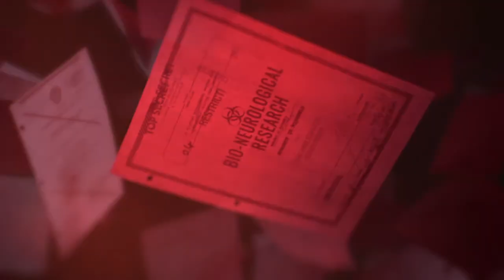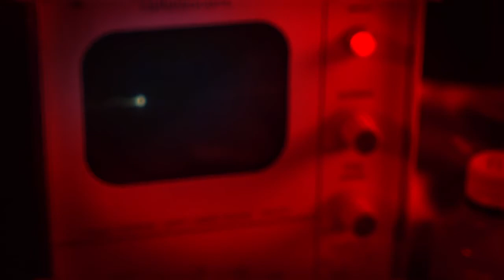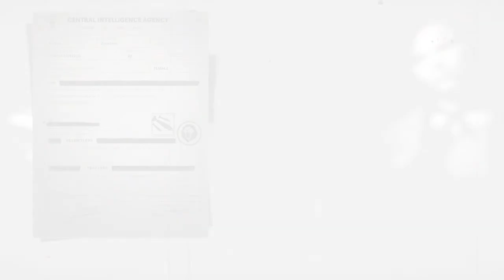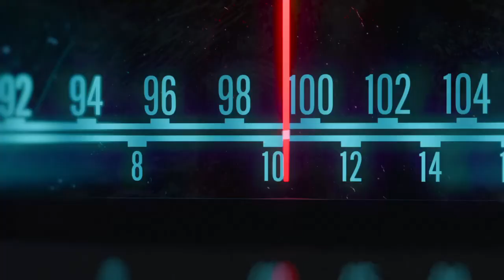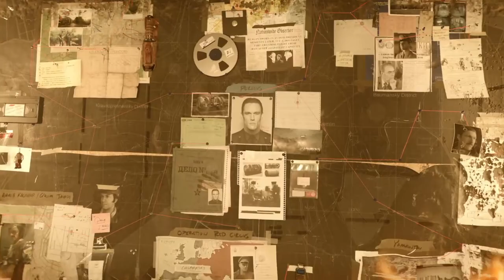Call of duty Black Ops Cold War campaign female POV Part 9 : Bad ending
Yo its Silent gamer17 here im here to put a smile on ur Guys & Girls faces by  making    random videos  mostly Gaming hope u enjoy

Psn :Silent__Gamer17

And i hope you have a great day ladies and gentalmen.

Peace out God bless you all I LOVE YOU ALL BYE BYE
Also my channel is not Child Friendly. Just a heads up. Enjoy ✌